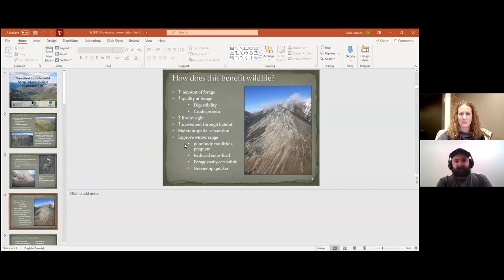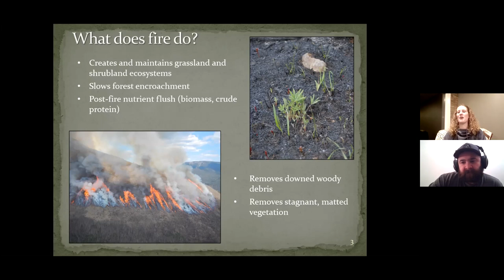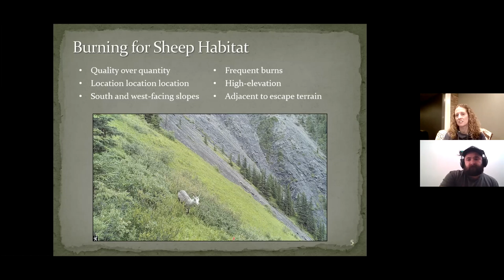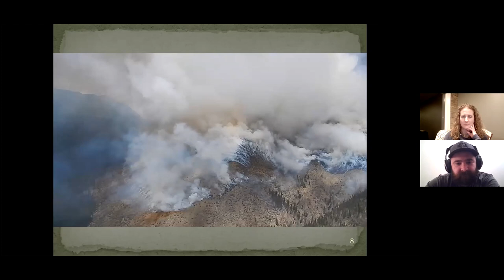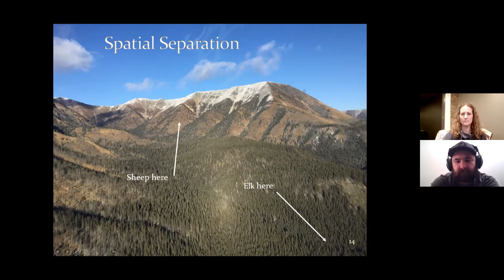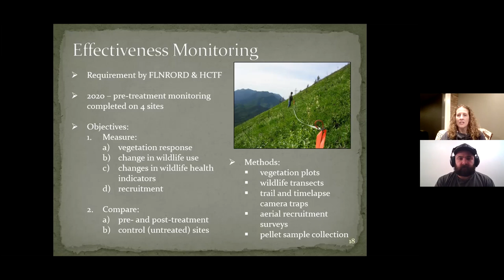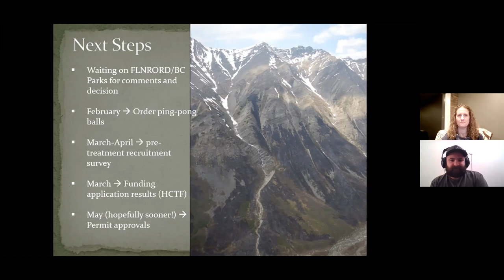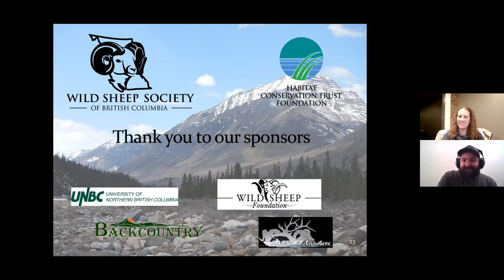Prescribed Fire for Stone Sheep Habitat Improvement in Northeast British Columbia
In this presentation Alicia Woods R.P. Bio and WSSBC Director Josh Hamilton discuss the development of the WSSBC Prescribed Fire Plan. Topics included history of fire as a land management tool, benefits to wildlife and ecosystems, habitat spatial separation, fire planning and exaction. Partnerships gained with University of Northern British Columbia and local Indigenous Communities.